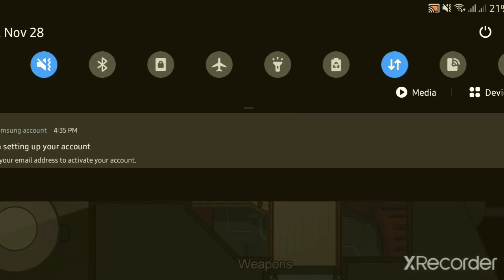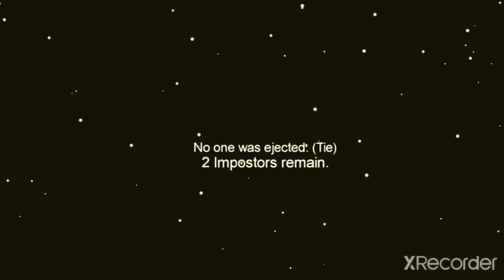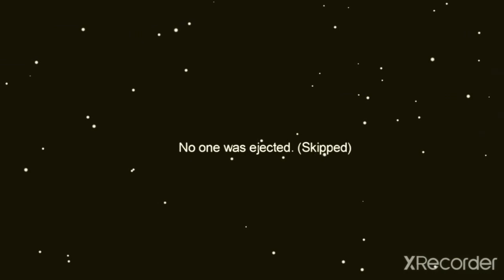playing among us fo4 the first time!!